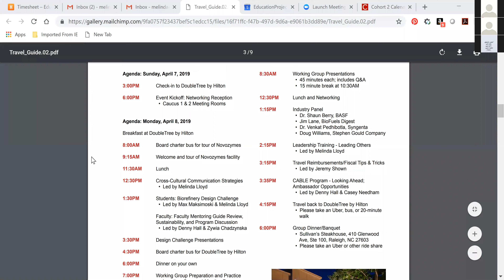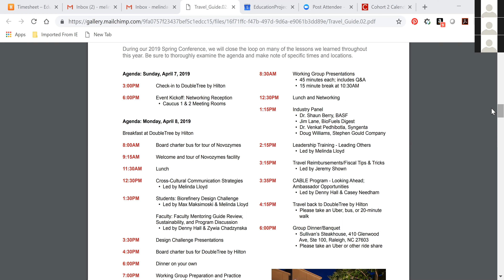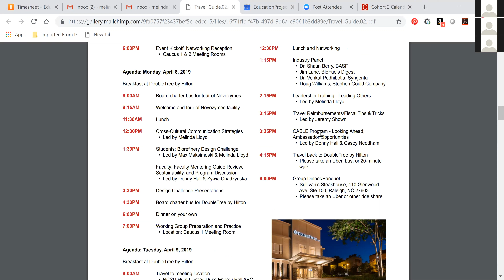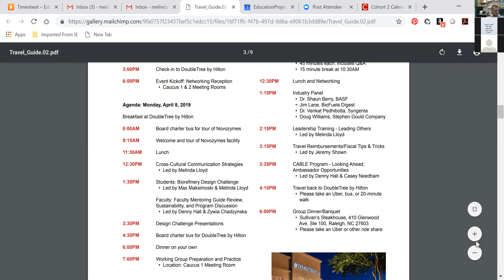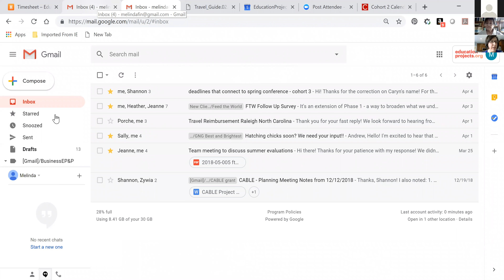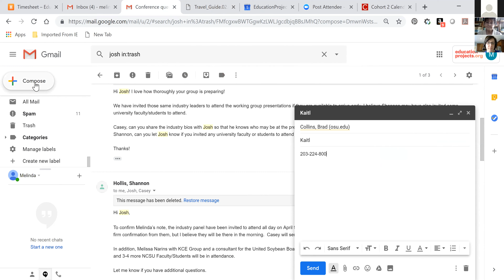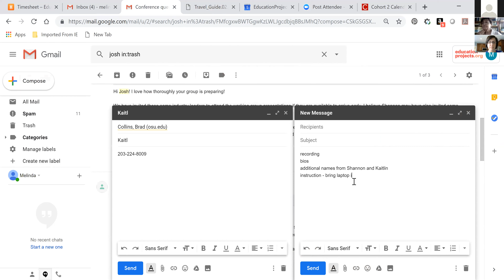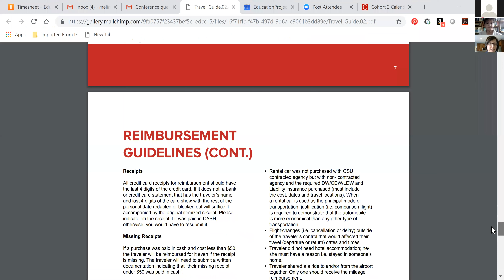CABLE Leadership Webinar 8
The Bioproducts Innovation Center integrates academia and industry toward the development of renewable specialty chemicals, polymers, and advanced materials.